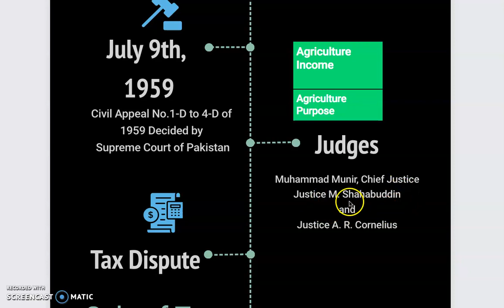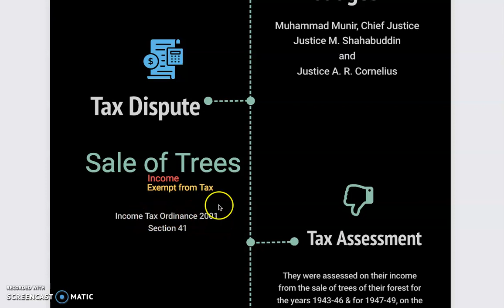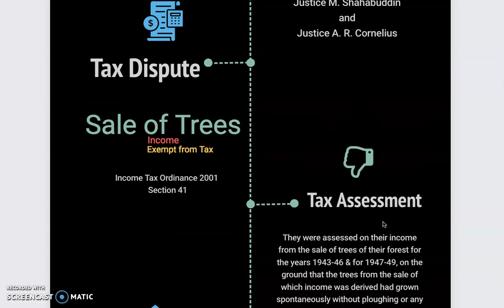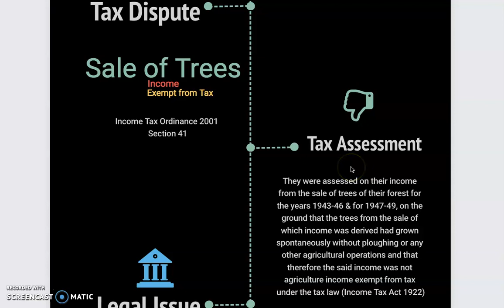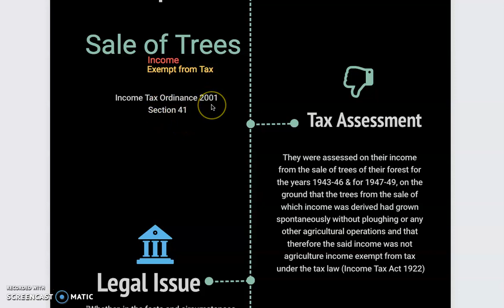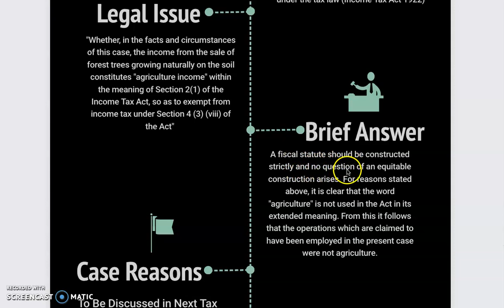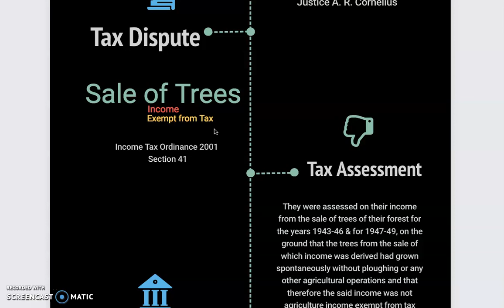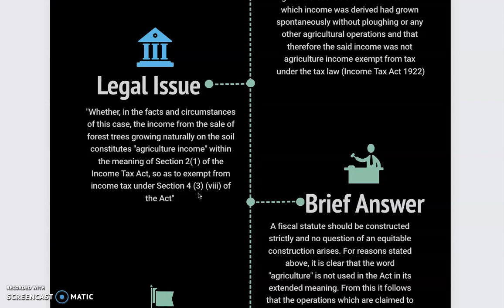Episode 1a|What Constitutes Agriculture Income in Pakistan 4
Welcome to Tax Master Class ! #1959 SCC #68 = PLD 1959 SC 453

In Episode 1a, we are discussing case brief of [1959 SCC 68]

Islamabad 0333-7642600 and Karachi 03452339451

1. You need Income, Sales & Service Tax Advice/Consulting
2. File your Income, Sales & Service Tax Returns
3. Register Your Company, LLP, Partnership etc.
4. Want to Reply to Notice from FBR, SECP, FIA etc.
5. Want to Register or Grow Your Business in UK, UAE & Canada.

An informative talk on video by Mr. Anthony Williams, CEO of TaxDosti, Pakistan, expecially for Tech Startups in Pakistan.